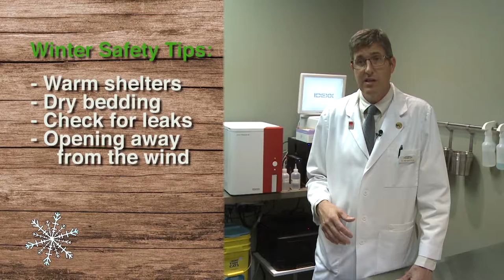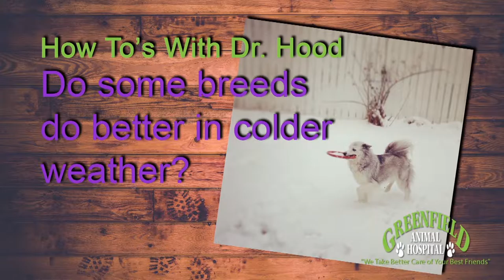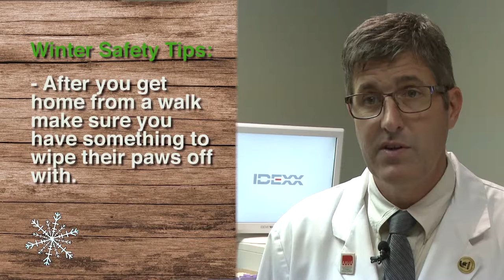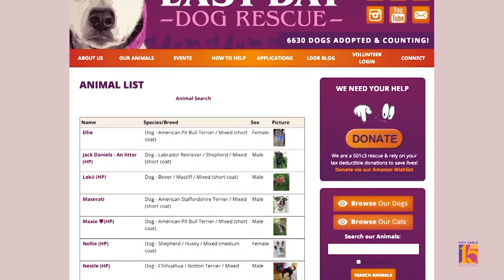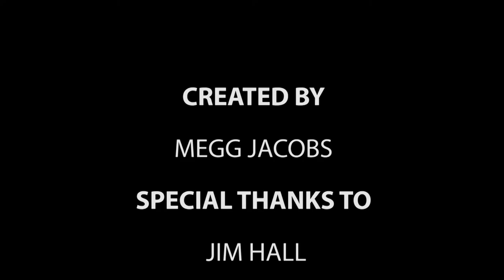AnimalZ : Breed All About It - Episode 5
Welcome to AnimalZ: Breed All About it. Its a show that deals with everything and anything from A to Z about animals. On this episode gear your pets up for the winter with Greenfield Animal Hospital's Dr. Hood, meet some of Almost Home Animal Rescue League and Haven's Adoptable Pets of the Week, travel to the Detroit Zoo to meet their wolf pack and get introduced to some of the wonderful participants of the Novi Pet Expo.